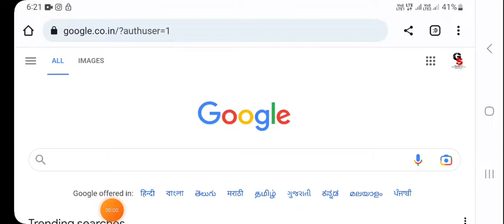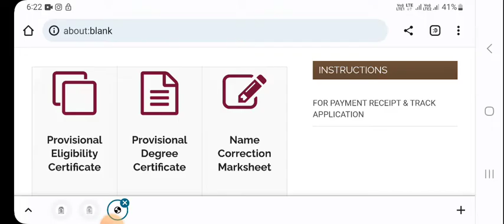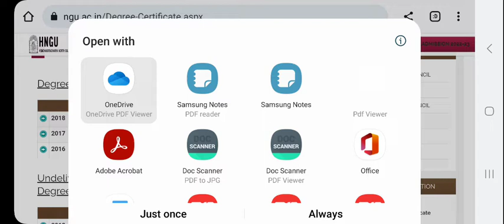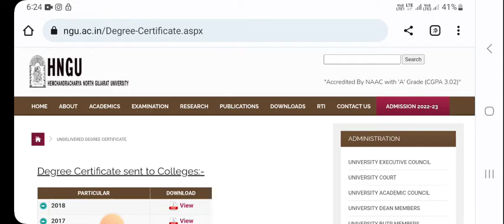Hngu Degree certificate name cor Marksheet PEC cer hngu download hngu online apply degree cer Hngu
Hngu Degree certificate download hngu - name correction hngu download - hngu Provisional certificate download hngu 2023 - hngu exam 2023 - hngu Result today - hngu

Hngu Result 2023 - hngu - hngu Result today - hngu exam 2023 - hngu exam - hngu Result new update hngu - ba sem 4 gujarati 403 syllabus Hngu University - hngu imp questions Hngu exam 2023 - hngu all subjects imp qus Hngu exam 2023 - hngu

6.. PHD ENTRANCE EXAM 2022.RESERCH METHODOLOGY IMP MSQ LINK

7..👉..  GUJRATI SAHITYA - KETLIL JANITI KRUTI..

8 Aristotle jivan kavan UGC NET - GSET GUJRATI paper - 2